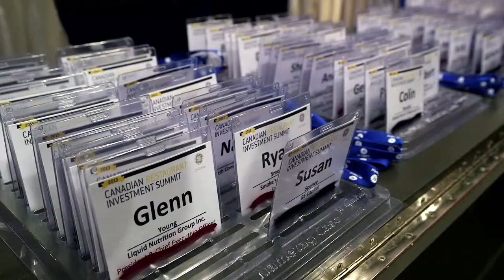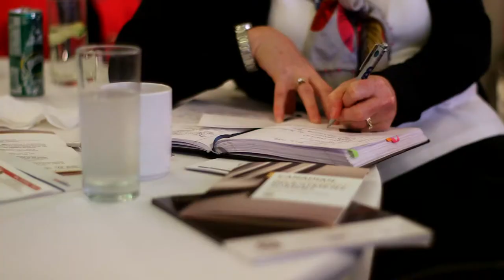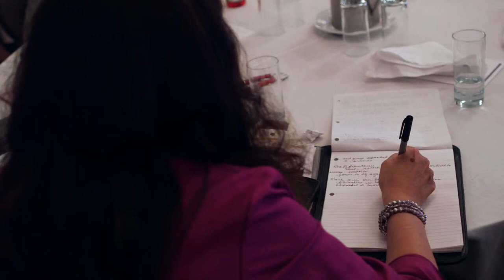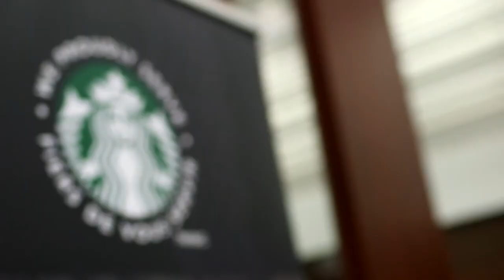Big Picture Conferences, The Canadian Restaurant Investment Summit (CRIS) highlights – English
Toronto, Ontario. A two camera shoot, with stylized animation, and photos was editing into an up-beat video that captured the powerful networking opportunities and thought leaders at The Canadian Restaurant Investment Summit. With GE Capital as a founding producer, the conference has established itself as the annual business conference that brings the franchise industry into focus. Used on GE Canada’s website to attract future attendees and presenters.